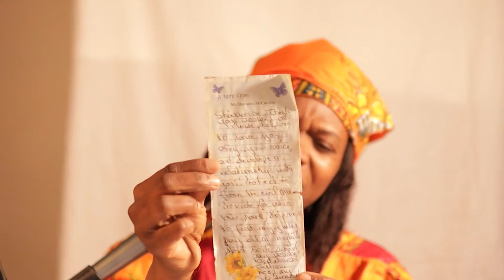Morning Glory: Here's My Story, 12th February 2022